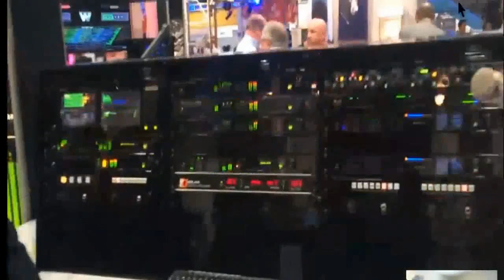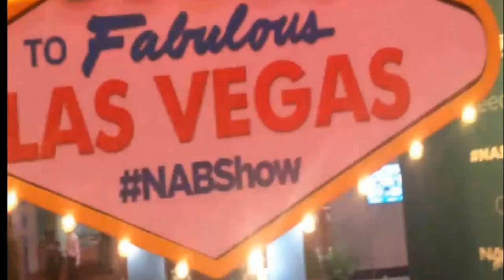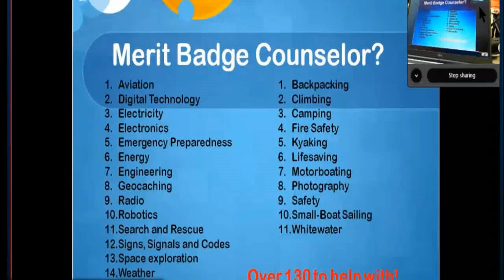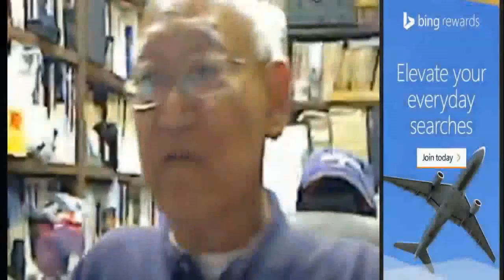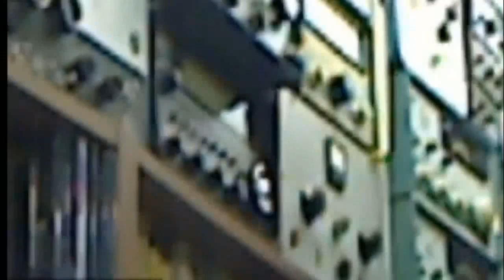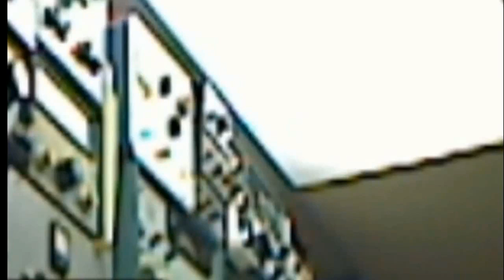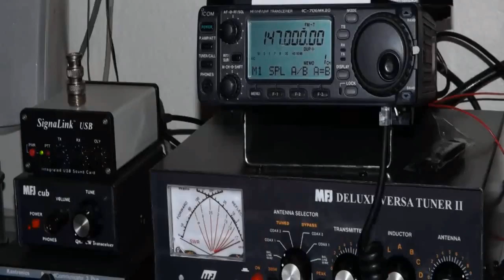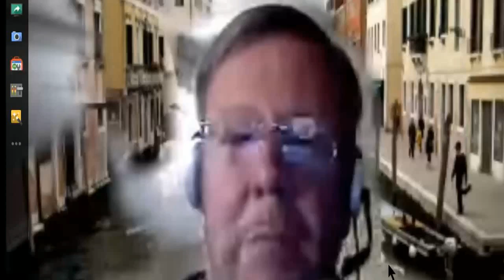Amateur Radio Roundtable 4 14 2015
Weekly ham radio show every Tues night on W5KUB.COM at 8 PM CDT (0100 UTC Wed).  This show is also simulcast on shortwave WTWW 9930 KHZ live.   Tonights show includes visit to the National Assoc of Broadcasters in Las Vegas, a discussion from Don Kunst, W3LNE about JOTA and the Boy Scouts, and a discussion with Martin F. Jue, K5FLU, founder of MFJ Enterprises.   Tom Medlin W5KUB and Ted Randall WB8PUM co-hosts.